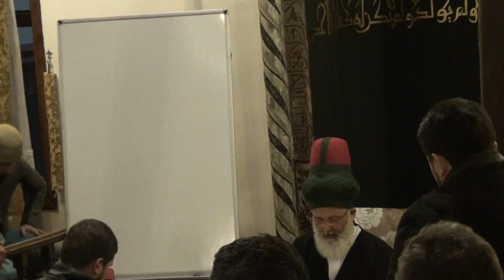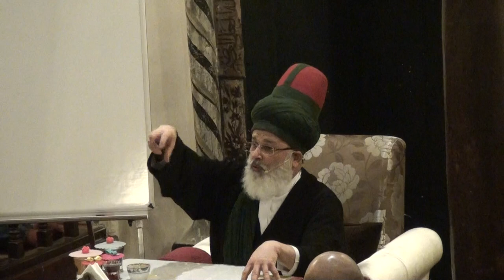30 Ocak 2016 Karabaş-i Veli Tekkesi - Cumartesi Sohbeti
YASAL UYARI
İzinsiz olarak alıntı yapılması veya içerik üzerinde düzenleme yapılarak yeniden paylaşıma sokulması hallerinden 5846 sayılı Fİkİr ve Sanat Eserlerİ Kanunu gereğince yasal işlem yapılacaktır.
Üstad Mustafa Özbağ Efendi YASAL UYARI